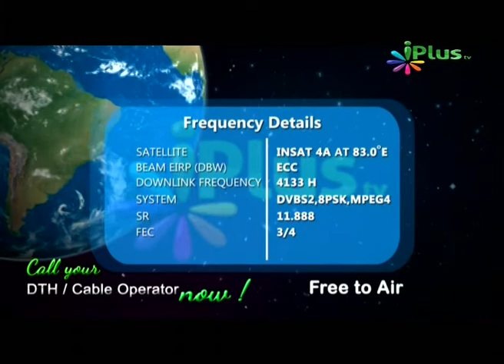Tohfa E Ramadan, Shaikh Arshad Basheer Madani, Part 9